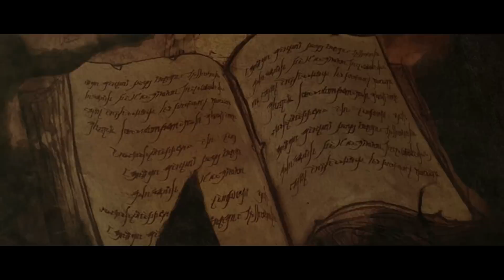Learning to Play with Kayla - Diablo III Part 1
Have you ever wanted to see your non-gaming girlfriend play hardcore video games?  Well now you can a get a taste of what it would be like if she did.  My girlfriend Kayla has agreed to take the challenge of playing any new games I buy for your viewing entertainment.  Enjoy!

Diablo III PART 1